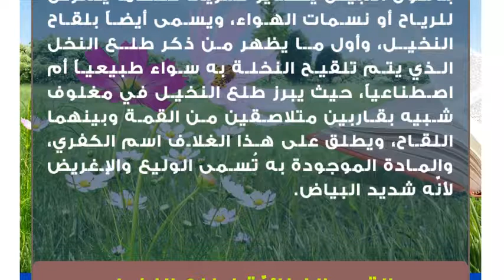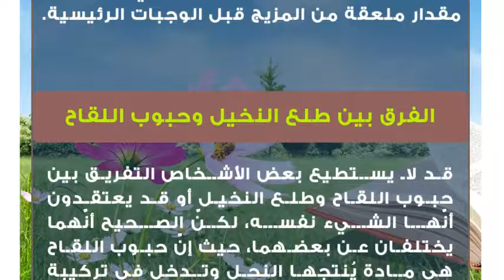فوائد طلع النخيل للمرأة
طلع النخيل
إنّ طلع النخيل هو مسحوق شديد النعومة باللون الأبيض يتطاير سريعاً عندما يتعرّض للرياح أو نسمات الهواء، ويسمى أيضاً بلقاح النخيل، وأول ما يظهر من ذكر طلع النخل الذي يتم تلقيح النخلة به سواء طبيعياً أم اصطناعياً، حيث يبرز طلع النخيل في مغلوف شبيه بقاربين متلاصقين من القمة وبينهما اللقاح، ويطلق على هذا الغلاف اسم الكفري، والمادة الموجودة به تُسمى الوليع والإغريض لأنّه شديد البياض.القيم الغذائيّة لطلع النخيل
يحتوي طلع النخيل على ما تقارب نسبته 17% من سكر القصب، بالإضافة إلى ما تقارب نسبته 54% من الكالسيوم وبعض الفيتامينات مثل: ب1، ب2، وفيتامين ج، وما يقارب 22% من البروتين، كما أنّه يحتوي على العديد من المعادن كالحديد والفوسفور، وهرمونات جنسيّة  كهرمون جونادوتربين الذي ينشط القدرة الجنسية لدى النساء والرجال، وكذلك هرمون الإيسترون الذي يعدّ نوعاً من أنواع هرمون الإستروجين.فائدة طلع النخيل للمرأة
 يعتبر للطلع رائحة تلعب دوراً فعالاً في إزالة تشنجات الرحم، وتغذي المبايض للحفاظ على صحة الحمل.
 يلعب الطلع دوراً كبيراً في قتل الجراثيم وإزالة الرائحة الكريهة الناتجة عن الالتهابات وغيرها، كما أنّه يساهم في تنظيم رطوبة الأعضاء التناسلية لدى النساء من حيث عدم جفافها أو عدم زيادة الرطوبة فيها، حيث إنّ الجفاف يؤدي إلى التشنجات المزعجة، وزيادة الرطوبة تؤدي إلى ارتخاء العضلات من خلال وضع مسحوق الطلع على المنطقة.
 يعمل كمنشط جنسي للنساء والرجال على حد سواء، فهو يعالج مشاكل البرود الجنسي، بالإضافة إلى أنّه يفيد النساء بعد الولادة من حيث التضييق بوضع مسحوق طلع النخيل على المنطقة، ممّا يحد من توسعة المنطقة نتيجة الولادة الطبيعيّة وذلك لأنّه يعمل كمادة قابضة.
 يعالج بعض حالات العقم، والنساء اللواتي يعانين من الحمل الضعف، حيث إنّه يثبت الحمل من خلال خلط مقدار مئة غرام من طلع النخيل مع كيلوغرام من العسل الطبيعي، ثمّ تناول مقدار ملعقة من المزيج قبل الوجبات الرئيسية.الفرق بين طلع النخيل وحبوب اللقاح
قد لا يستطيع بعض الأشخاص التفريق بين حبوب اللقاح وطلع النخيل أو قد يعتقدون أنّها الشيء نفسه، لكنّ الصحيح أنّهما يختلفان عن بعضهما، حيث إنّ حبوب اللقاح هي مادة يُنتجها النحل وتدخل في تركيبة عسل النحل، وهو يعتبر العضة الذكري لتكاثر النباتات، أي الموجود في الأزهار والذي يعلق بجسم النحل وأرجلها خلال تنقلها بين الأزهار، ثمّ يجمعه النحل في الخلية.